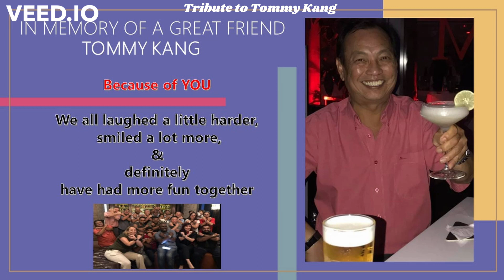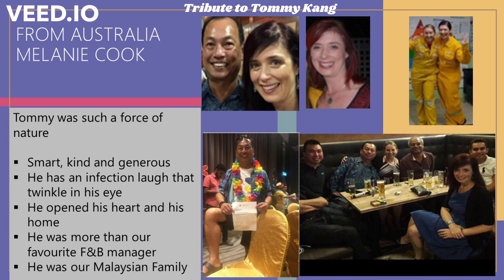Tommy eulogy by oversea friends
Heartfelt messages from friends beyond boarder